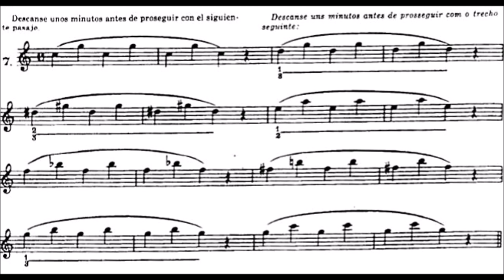Harry James Trumpet Method - Lip Slurs Exercises 7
HOW TO PLAY TRUMPET LIP SLURS WITH Harry James Method
Lip Slurs Exercises 7
(INTERMEDIATE LEVEL)

Este sétimo exercício de notas ligadas do método harry james marca o fim de uma etapa importante para o estudante iniciante e memos intermediário. É primordial que você tenha executado os seis primeiros exercícios com muita diligência, muita paciência e muita disciplina. Dá uma olhada na playlist que você encontrará estes seis primeiros exercícios. Boa sorte e bons estudos.

This seventh harry James slurs notes exercise marks the end of an important stage for the beginning student and even the intermediate ones. It is paramount that you have performed the first six exercises with great diligence, patience, and discipline. Take a look at the playlist you will find these first six exercises. Good luck and good studies.

Questo settimo esercizio di harry james bound marks segna la fine di un palcoscenico importante per lo studente principiante ei promemoria medi. È fondamentale che tu abbia eseguito i primi sei esercizi con grande diligenza, pazienza e disciplina. Dai un'occhiata alla playlist troverai questi primi sei esercizi. Buona fortuna e buoni studi.

Ce septième exercice de notes liées Harry James marque la fin d’une étape importante pour les étudiants débutants et les mémos du milieu. Il est primordial que vous ayez effectué les six premiers exercices avec beaucoup de diligence, de patience et de discipline. Jetez un coup d'œil à la liste de lecture où vous trouverez ces six premiers exercices. Bonne chance et bonnes études.

Este séptimo ejercicio de notas ligadas del método harry james marca el final de una etapa importante para el estudiante principiante y memos intermedio. Es primordial que usted haya ejecutado los seis primeros ejercicios con mucha diligencia, mucha paciencia y mucha disciplina. Echa un vistazo a la lista de reproducción que encontrarás estos seis primeros ejercicios. Buena suerte y buenos estudios.
Basic Lip Slurs Exercises in preparation for more advanced ones.
Exercícios de Ligadura básicos em preparação para os mais
avançados.
Ejercicios de ligadura básicos en preparación para los más avanzados.
Exercices de ligature de base en préparation pour les plus avancés.
Esercizi di legatura di base in preparazione per i più avanzati.
Basic Ligature Übungen zur Vorbereitung auf Fortgeschrittene.